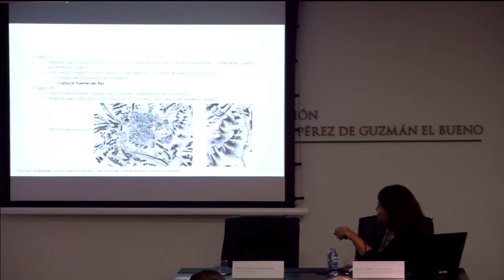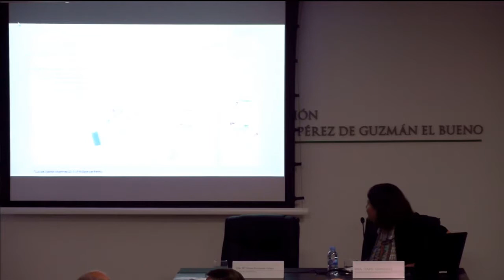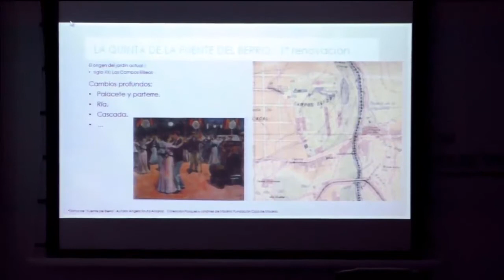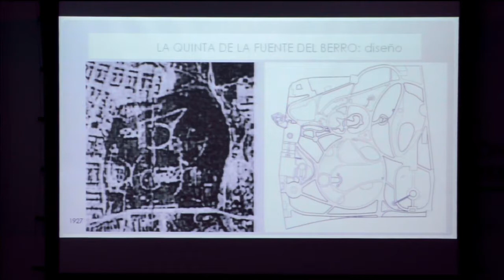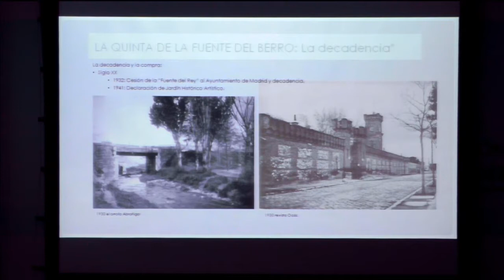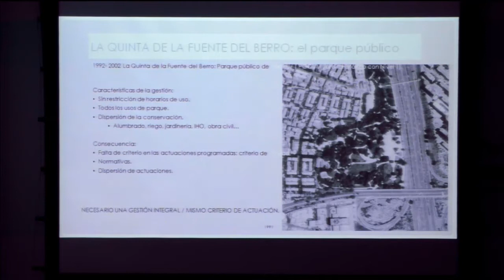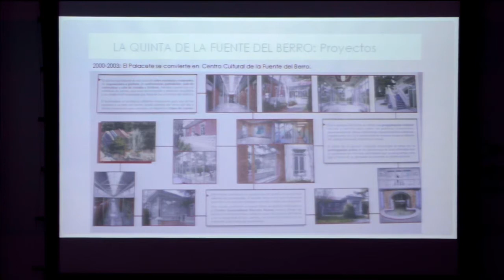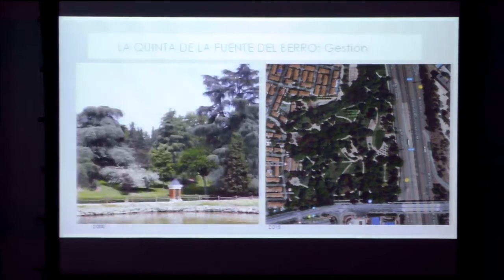La Quinta de la Fuente del Berro